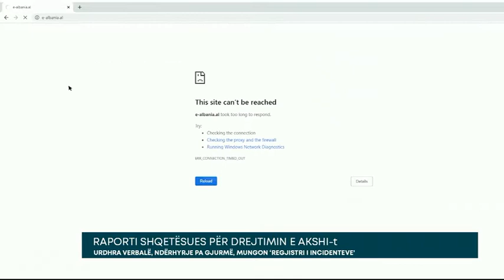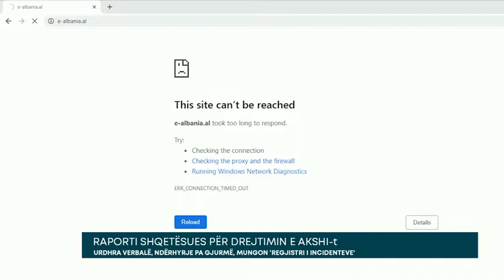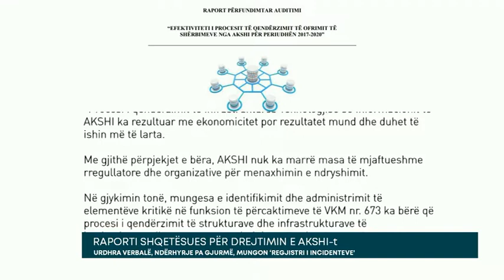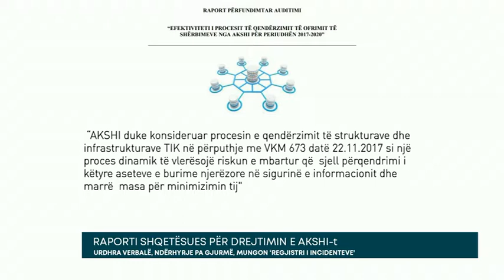Raporti shqetësues për drejtimin e AKSHI-t